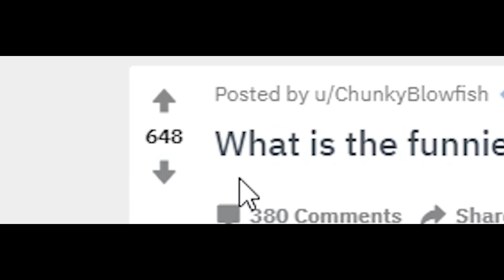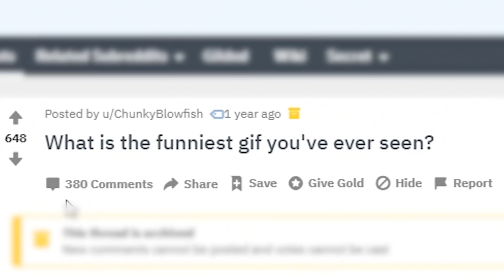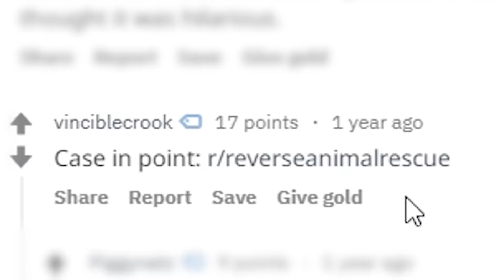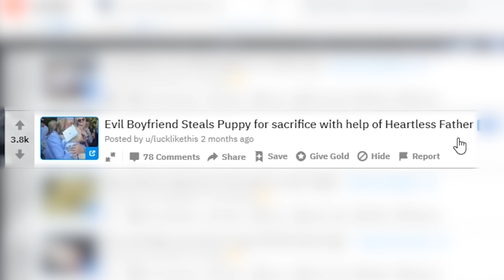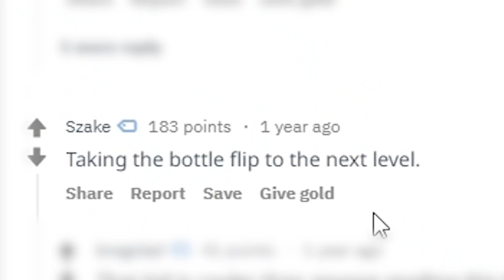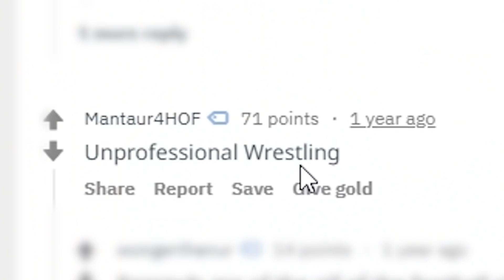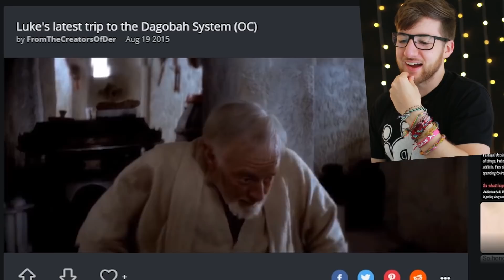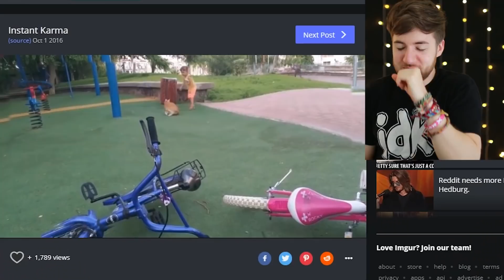TRY NOT TO LAUGH CHALLENGE - GIF EDITION (IMPOSSIBLE)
Try not to laugh challenge!! This time it's GIF Edition! This was an impossible challenge!!! Lots of memes!! LOL! Enjoy!!